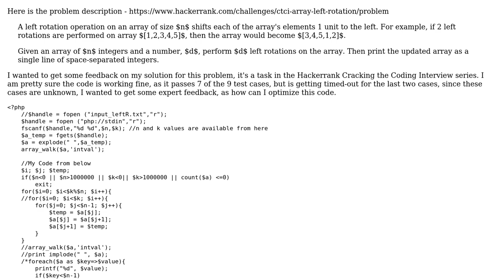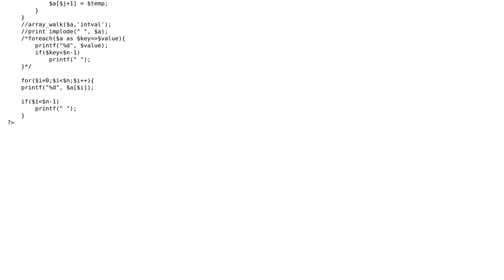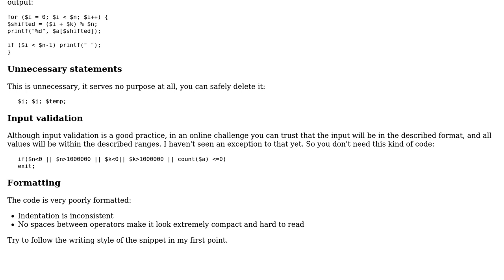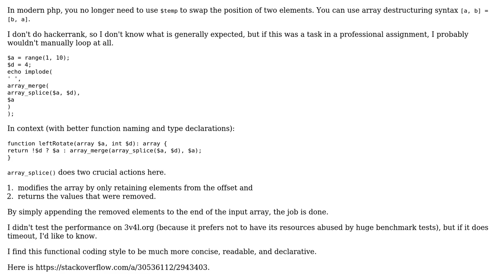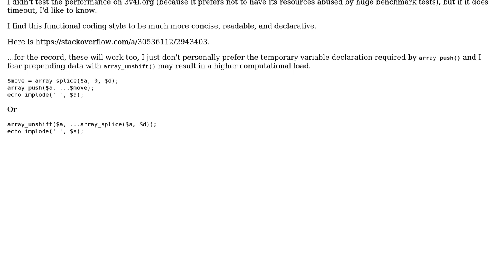Code Review: Hacker rank - Left rotation - PHP code feedback (3 Solutions!!)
Code Review: Hacker rank - Left rotation - PHP code feedback

With thanks & praise to God, and with thanks to the many people who have made this project possible! | Content (except music & images) licensed under CC BY-SA | Music | Images & others | With thanks to user vnp user Prashanth kumar user mickmackusa user janos and the Stack Exchange Network Trademarks are property of their respective owners. You are responsible for your own actions.